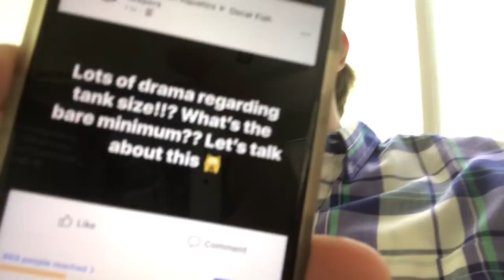Tank Size for Oscar Fish? Group Drama Ramble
Oscar fish tank size has lots of drama regarding tank size. What’s the bare aquarium minimum? In my opinion, the minimum should be a 75 gallon. Let’s talk about this. Feed this food to your Oscar fish.
-Palmer Fish Aquatics lol that why i posted i got 6 Oscars in a 20 gal there all 1" mabe 2 water changes weekly till i sell them hopefully fast lol there are no 1 good answer it all depends to many variables.

-I had my juveniles in a 55 (4 Of them) as they got aggressive I got them 265. I also have 2 jack Dempsey’s , blood parrot, 2 pacus. They all get a long very well && been together since juveniles.

-I have a catfish and a pleco in with my Oscar in my 75, they mind each other well, I just keep up on water changes and they’re fine.  Getting a 125 next year during taxes! Excited!

-What kind of chemicals and everything do you use? I’ve always used just stress coat for everything and it works out really well. I just have a couple filters that hang on the tank, a heater and a bubbler

-I used stress coat. Honestly, its been a long time since I tried. I cant remember what I all used. I have a friend in the veterinary field who loves/keeps fish tanks and is so stinking smart about all those small details and tests. I even tried consulting her and I still lost them. I started to feel bad for the fish and stopped trying.

However! I have decided it is my state. For as stupid as that sounds, I grew up in Nevada and always kept fish with no issues. When I am in Texas, they always die. No matter the species even. And then we bought triops recently as a fun thing for the kids and it mentions that specifically Texas adds crap to all water, all different kinds, all brands. You cant get water not full of chlorine and junk. Needless to say, triops failed twice. The second attempt was made after we called them, spoke directly to the guy, and followed his specific Texas directions.

I looked into hiring a guy from the local fish specialty shops to come manage a tank with correct chemicals and I just dont have the money to repurchase all the supplies and pay someone.

Tldr: I feel bad for the constantly dying fish. Just not trying any more.

-Ah I see! That sucks they do that to the water. I don’t even test my water I just add stress coat, I just moved my entire tank from Michigan to North Carolina 8 months ago and all is still well!

I do have a pleco and a featherfin squeaker in with my Oscar,  I added them when he was like 4 or 5 inches. When he messes with them they give it right back so everything is pretty peaceful in there until the feather fin squeaker starts messing with the Oscar on purpose lmao she swims upside down towards him and freaks him out

-For just one Oscar I think a 55 gallon is alright. Two Oscars would need a 100 gallon, a 125 gal could house 3-4 Oscars, but if you’re going beyond 4 Oscars in one aquarium, I’d invest in a 500+ gallon one. Or a pond.

-I’ve got a large and a small and a pleco in a 55 which is ok for now, I inherited the largest Oscar and pleco when I bought the tank which also came with a catfish and a perch or two that I’ve rehomed. I am getting an 85 gallon this coming weekend for them, though. I know it should be bigger but I’m planning on upgrading my 55 to a used 125 or preferably a 220 as soon as I can find a good deal on Craigslist after getting this other tank set up. Then that’ll be the end of my tank swapping and I’ll use the 85 gallon for discus or angels which is what my original plan was when I got the 55 lol.